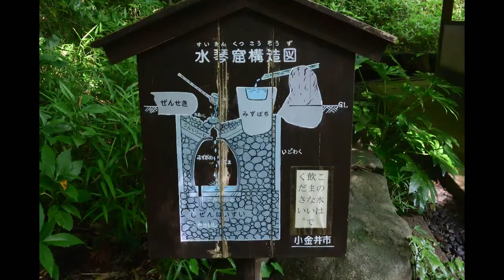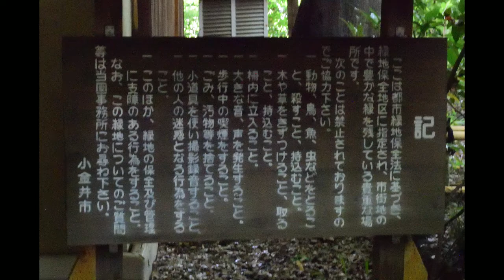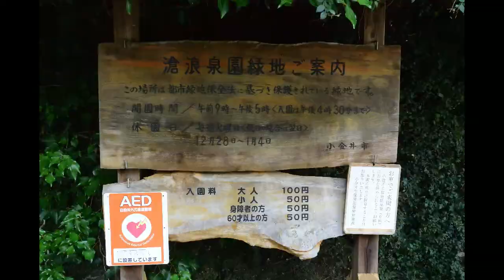江戸東京写真帳42：小金井・滄浪泉園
街角写真、スライドショー、五月晴れで天気が良く、小金井市の宝、滄浪泉園　に散歩しました、武蔵小金井駅のすぐ南側にハケの地形が見られます、国分寺崖線　の傾斜地に緑が多く残っています、大岡昇平の「武蔵野夫人」の背景地だと思います、連雀通りから坂道がいくつもあって、平代坂は、樹木が茂る中をダイナミックに下って、向こうに府中市、浅間山が見えています、滄浪泉園の脇の＃弁車の坂　は、向こうに貫井神社の下弁天の森が見えています、野川も流れて、国分寺崖線は古多摩川の段丘崖です、武蔵国分寺もこれの地形沿いにあります、かつては富士山もよく見えたと思います、滄浪泉園は波多野承五郎の別荘地で、犬養毅の命名だそうです、「手や足を洗い、口をそそぎ、俗塵（ぞくじん）に汚れた心を洗い清める、清清（せいせい）と豊かな水の湧き出る泉のある庭」という意味だそうです、地蔵尊や馬頭観音（衆生の無智・煩悩を排除し、諸悪を毀壊する菩薩）もありました、訪れる人も少なく、ハケの森の中に、湧水の池が輝いていました、静かで神域のようでした、最近また体調を崩しながらも快復して、体を動かしたくて外に出てから、滄浪泉園に行き着いて、持っていたカメラが＃ニコン1V３レンズ11-27.5ｍｍ　で、自分も同様に表現力が乏しく、悔やまれますが掲載します 2206